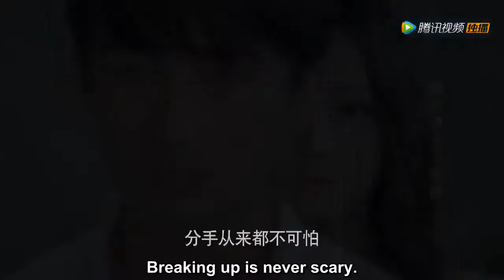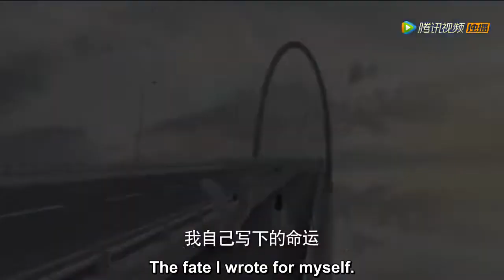[Trailer] Backlight of love 逆光之恋 eng subs LINK TO ENGLISH SUBS IN DESCRIPTION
A supernatural drama starring Dilraba and Merxat.
Synopsis: After running away from her arranged wedding, Jiang Li is mysteriously attacked, causing her soul to leave her body however the trauma from the attack causes her to lose her memories after high school. The reaper who comes to collect her tells her that she must regain her memories within 7 days in order to wake up and have a second chance in life. So she sets out to try and figure who her attacker/murderer was however everything is not as it seems. Will she be able to remember everything in time?